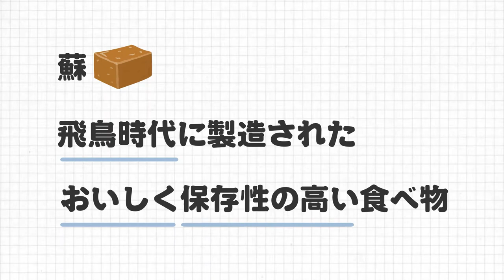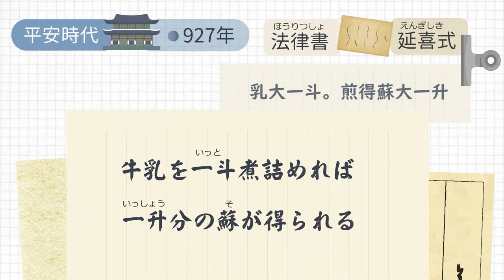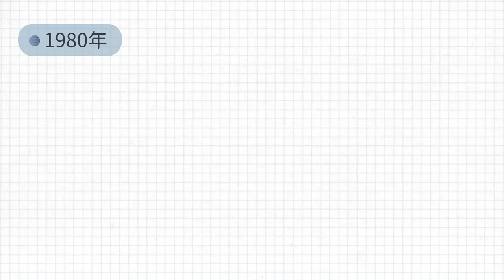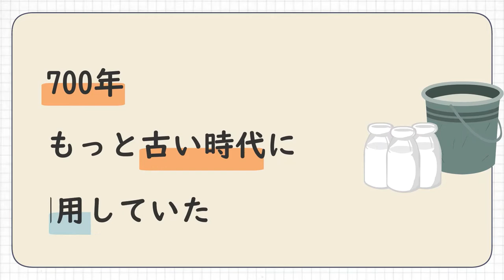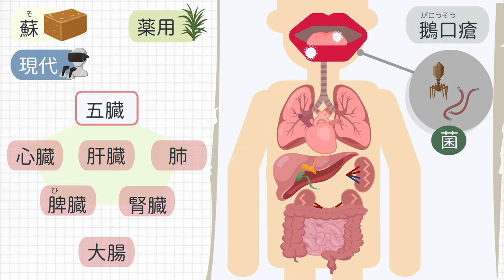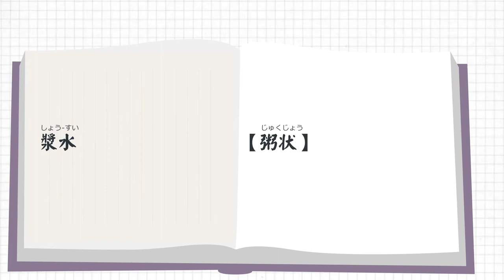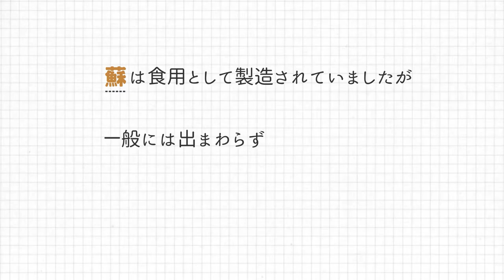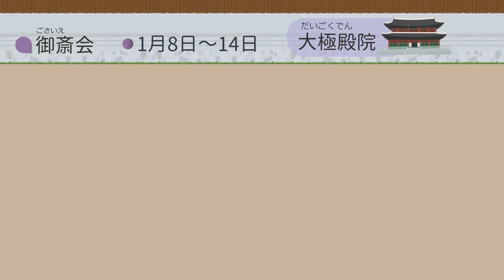飛鳥から平安時代の乳製品『蘇』とは？作り方、栄養、賞味期限「薬用として食した」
【📖もくじ📖】
00:00 ~ 蘇とは
00:45 ~ 歴史
02:40 ~ 味
03:00 ~ 牛乳
04:30 ~ 薬用
06:10 ~ 食用
07:35 ~ 仏教

【💡この動画”ポイント”💡】
・蘇（そ）は、古代の日本（飛鳥時代～平安時代）作られていた乳製品の一種

・文武天皇（在位期間：六九七-七〇七年）の時代に蘇が作られた最初の記録がある

・シルクロードを通じて中央アジアからもたらされた牛乳は飲用するというより薬餌として使われていたようですが、この牛乳をかなり乾燥させ長期保管に耐える加熱濃縮系列の乳加工食品である「蘇」

・牛乳を煮詰めるという大まかな製法で、シンプルな作り方だが、長時間牛乳を煮て作るという、最低でも1時間前後は煮詰めないと固形状にならない

・ポピュラーな食べ物ではなく主に貴族階級の嗜好品だったと考えられている。

・味は濃厚なミルク